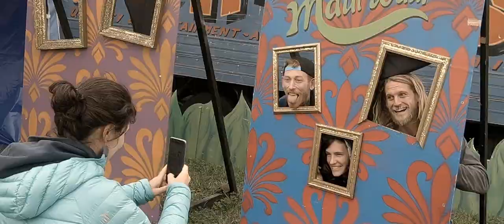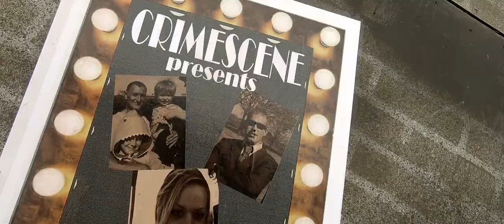"Official: Maui Waui Festival 2018" montage by BoMoJo®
Maui Waui Festival of International Music is a 3 day international festival of music, performance and arts encompassing and includes a fabulous Maui Kidz area !

BoMoJo®